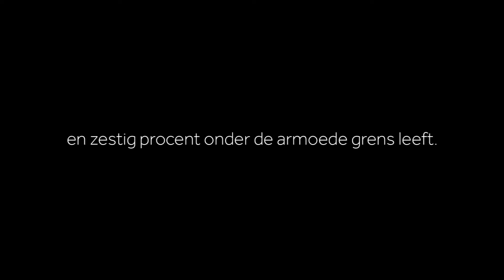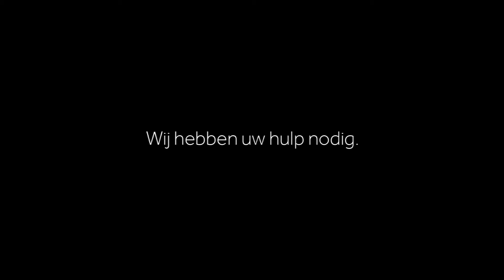Quina Care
Quina Care is een Nederlandse stichting met als doel het verbeteren van medische zorg in rurale gebieden van Zuid Amerika.